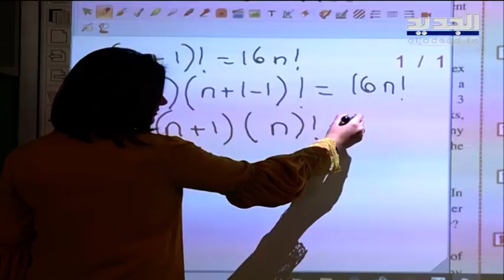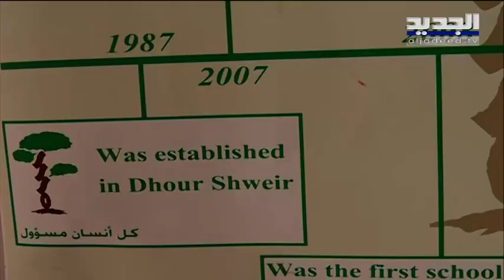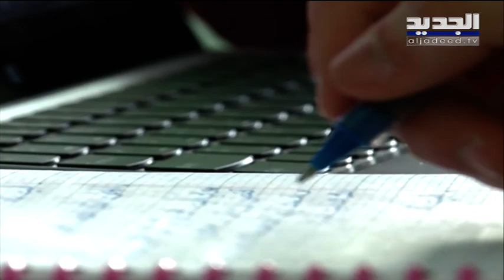مدرسة رسمية نموذجية تتفوق على مدارسِ الدولِ العربية - جويل الحاج موسى